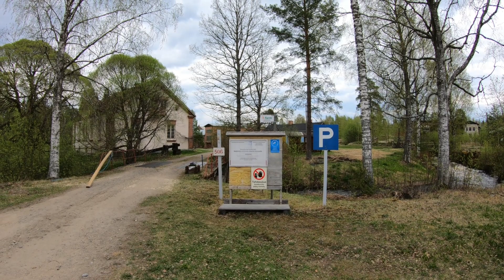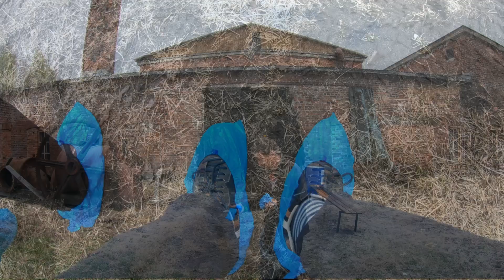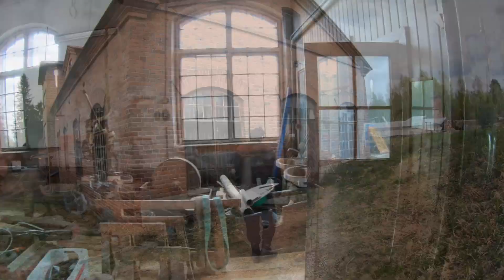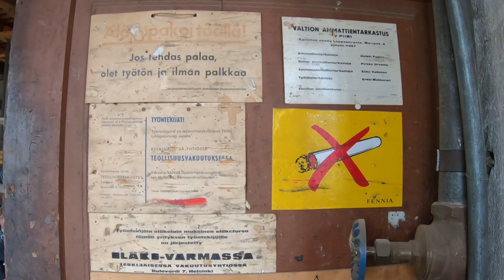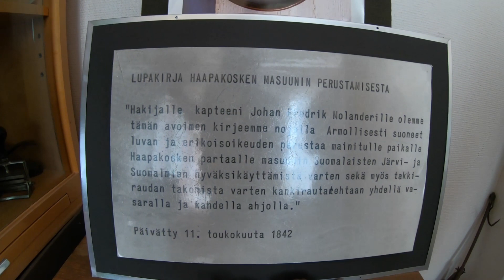Seniorit seikkailee: Haapakosken Ruukkialue oppaana Jari Väänänen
Huomasimme Haapakoski-tienviitan ajaessamme tietä 72 Suonenjoelta Pieksämäelle. Google kertoi, että Haapakoskella on Ruukki, johon päätimme tutustua tarkemmin. Sattumoisin pääsimme mukaan opastetulle kierrokselle.
Olemme samaa mieltä. Kierros oli todella mielenkiintoinen. Videolla kierrokselta lyhyitä otoksia.

We noticed the sign for Haapakoski while driving road 72 from Suonenjoki to Pieksämäki. Google told us that Haapakoski has a Ruukki (Ironworks) which we decided to get to know in more detail. By chance, we were able to join the guided tour.
"Haapakoski's bog iron ore ironworks represents the 19th century rough mining area at its most authentic."
We agree. The tour was really interesting. In the video, short shots from the tour.